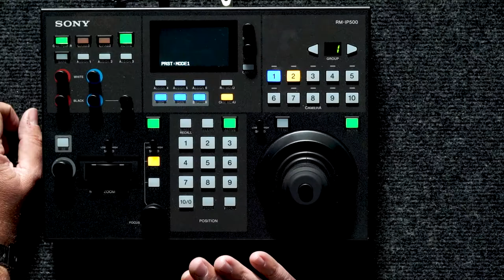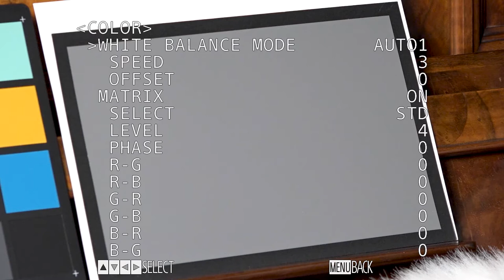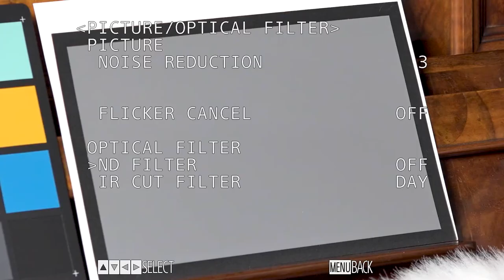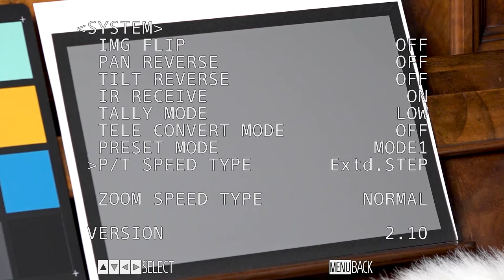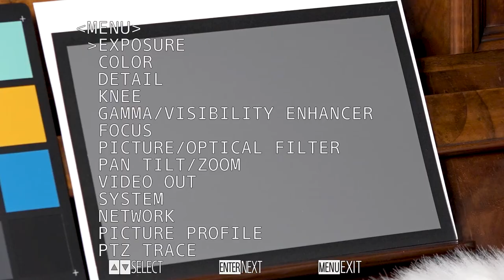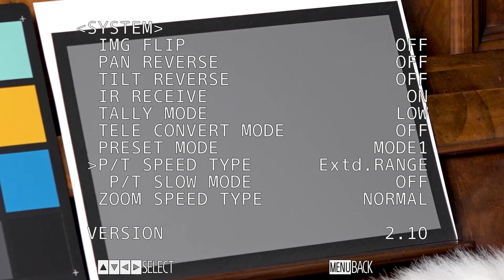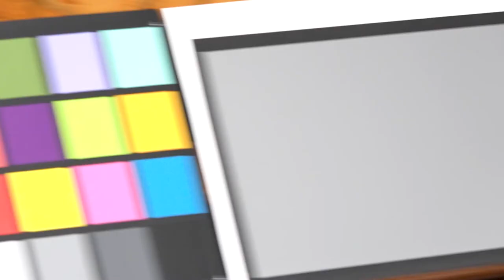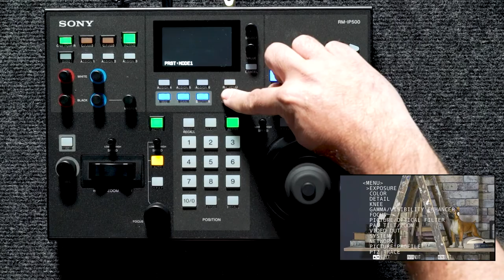Das Flagschiff der Sony PTZ-KAMERAS? X1000 - Das Menü | Teltec PTZ-Kameras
In dem Video zeigt uns Uli Mors wie das Menü der X1000 zu verstehen ist und welche Menüpunkte relevant sind.
Dies ist das dritte Video aus der PTZ-Reihe mit Uli. Also freut euch auf weitere Folgen in diesem Format.